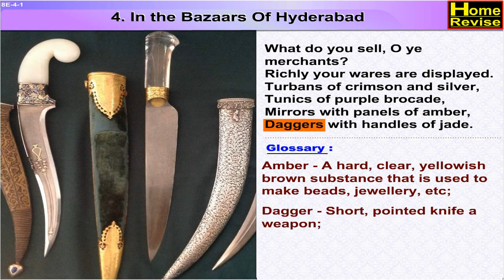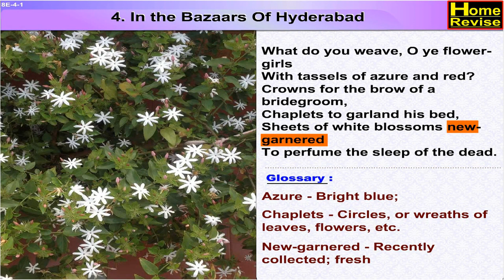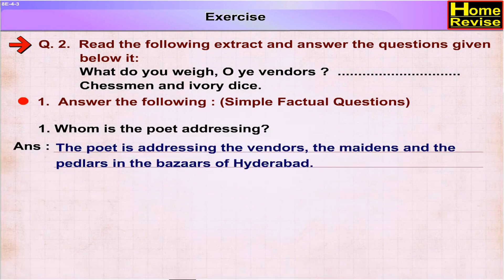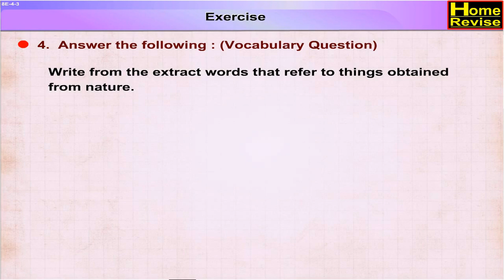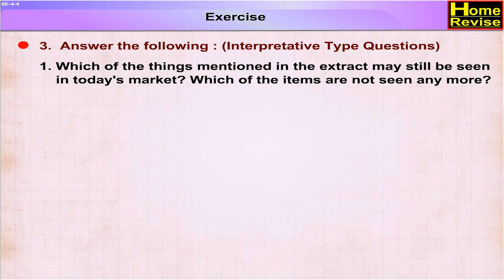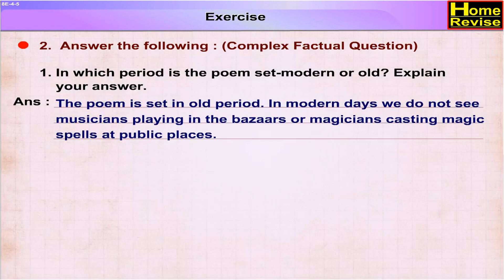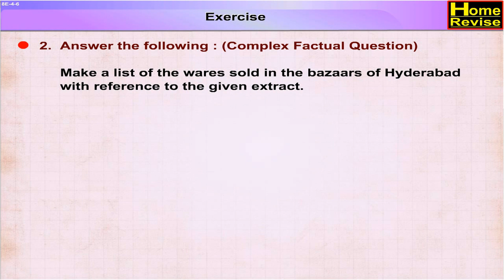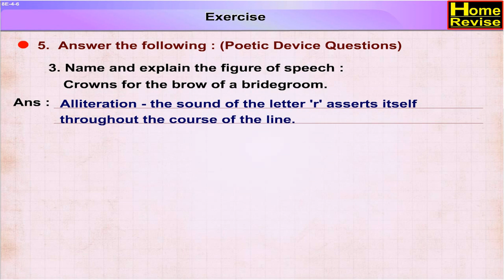In The Bazaars Of Hyderabad